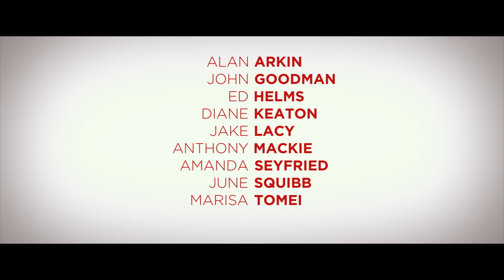'Love the Coopers' Trailer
Director:  Jessie Nelson

Starring:  Olivia Wilde, Amanda Seyfried, Marisa Tomei

When four generations of the Cooper clan come together for their annual Christmas Eve celebration, a series of unexpected visitors and unlikely events turn the night upside down, leading them all toward a surprising rediscovery of family bonds and the spirit of the holiday.